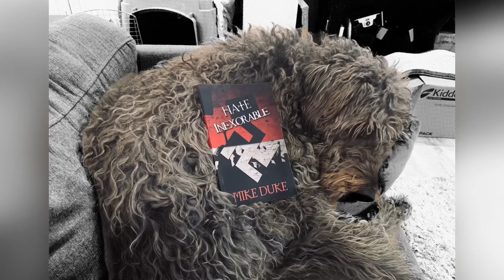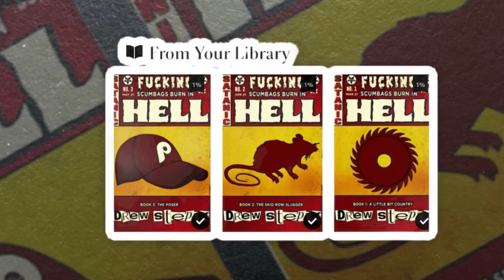Godless is having a Sale!!!